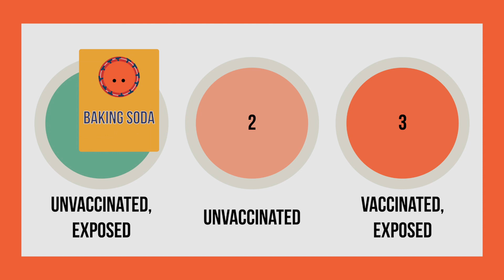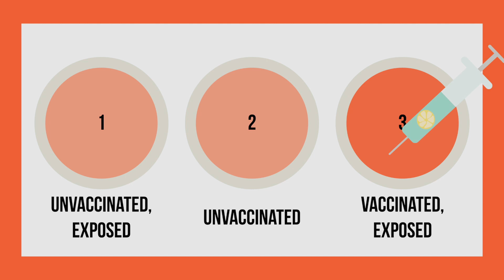The Science of Vaccines with pH indicators - Science - Flavourful Summer of STEAM 2021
Welcome to the first Flavourful Summer of STEAM 2021 video! Today we are making a natural pH indicator and learning about how vaccines work!

The Flavourful Summer of STEAM is made possible thanks to:
Norbert Banyi of Flavourful Science (FlavourfulScience.ca)
The Rising Youth Community Grants Program
Sci Files posts all kinds of science videos, from experiments to explanations. Learn the science behind what's happening in the world through our videos.
I wrote a book about STEM!

STEM Files is a book set designed to encourage young children to pursue STEM subjects. The book contains 5 smaller books; Chemistry, Biology, Engineering and Mathematics. In addition, it includes a Parent Guide. Link to the accompanying board game, rules, and stickers/players